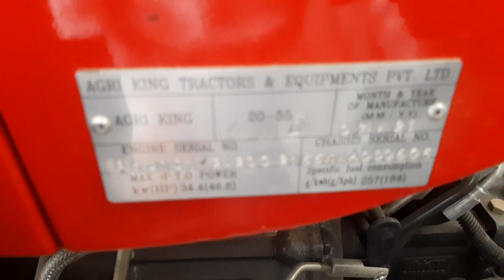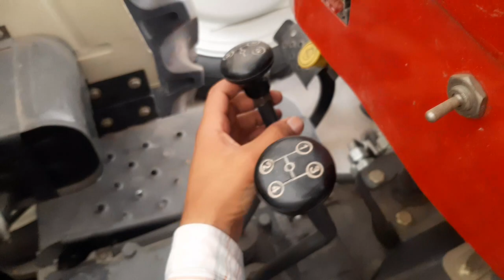AGRI KING का 2055 सबसे अच्छा फोर व्हील ड्राइव | Agri King 2055 4wd